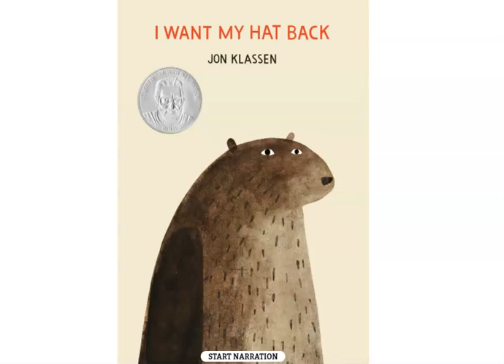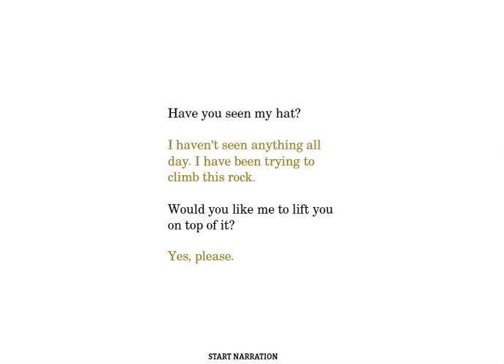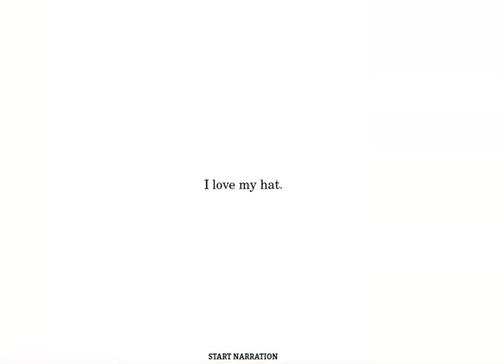I Want My Hat Back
Mrs. Holley-Hall reads aloud the book I Want My Hat Back by Jon Klassen.